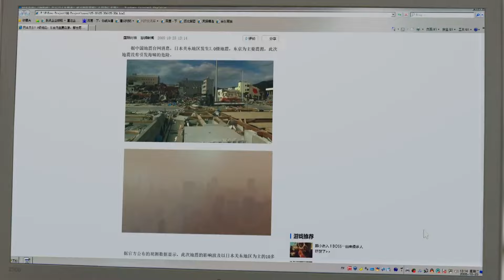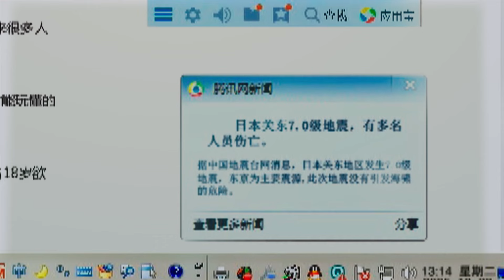小司以為陸之昂命喪日本連夜出國，卻發現他居然在和美女同居！ ❤️夏至未至 Rush to the Dead Summer | 白敬亭